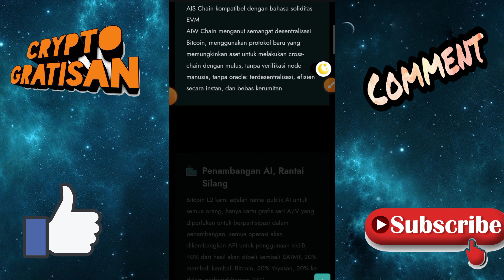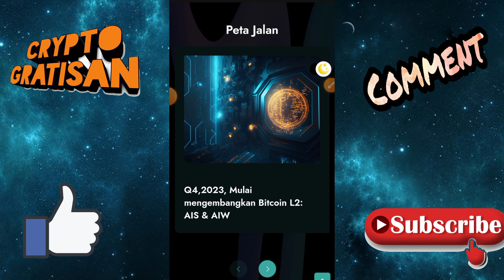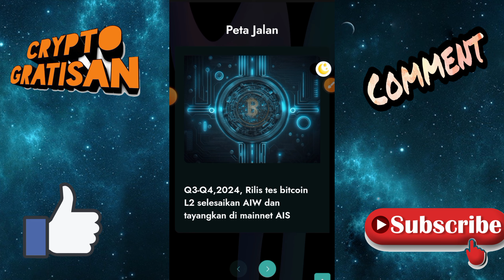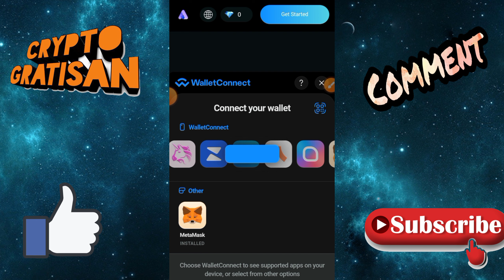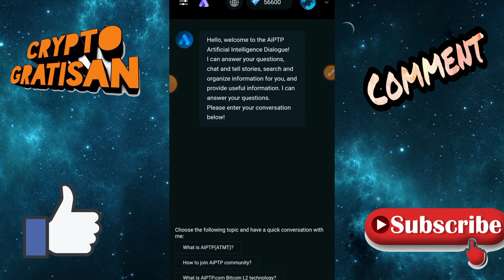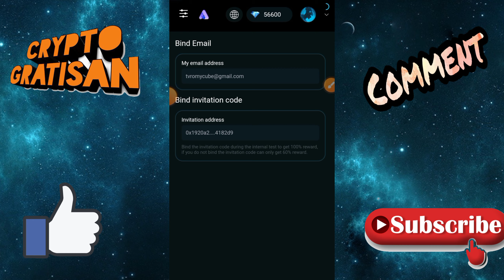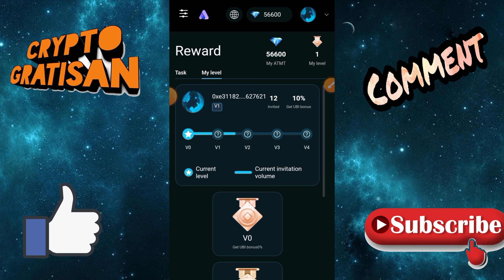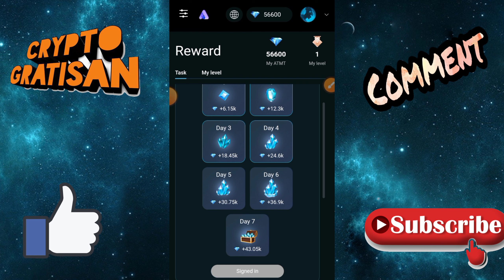AIRDROP LAYER 2 BITCOIN REWARD INSTAN DIALY GASS SEBELUM DOWN !